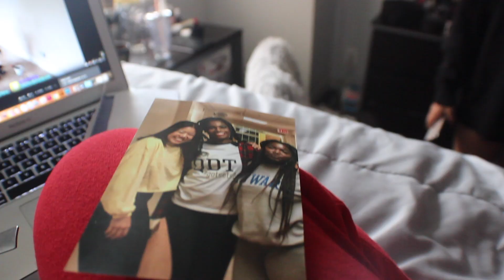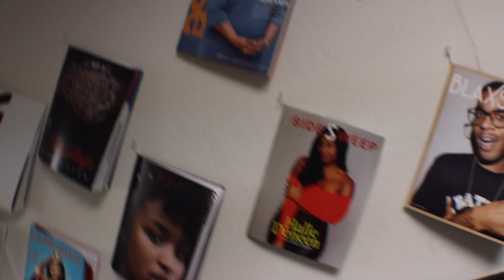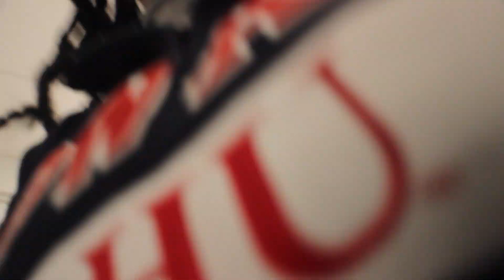The Truth About College Finals Week | Vlogmas Day 7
For vlogmas day 7 I show you what college finals week is actually like. Its STRESSFUL. VERY STRESSFUL. Full of breakdowns and anxiety attacks.